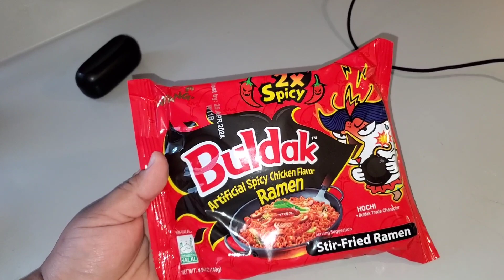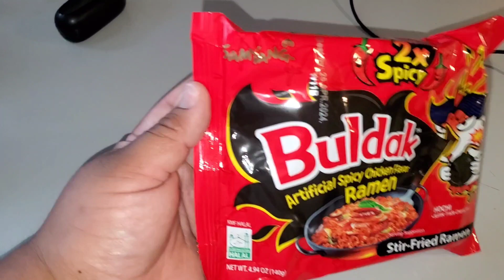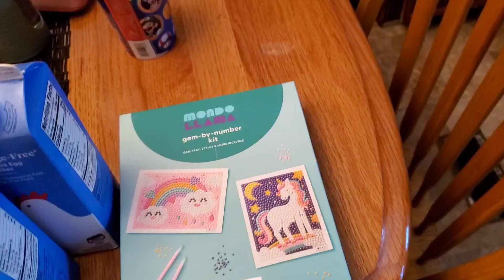Welcome Back To My Channel | First Video of the Year | 2024 Goals |Target Haul | LifewithBerenice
Welcome Bavl to My Channel | First Video of the Year | 2024 Goals |Target Haul | LifewithBerenice

HEY EVERYONE!

let me know on the comments section below how was your holidays. what did yall do with your loved once.

This year my goal is to take very serious my weightloss journey. what girl you have in mind ? either short or long term

in this video I had vloged the kids going back to school and I went to target and got things I needed. 🙃

As always thank you for being here... your love & support means a lot to me.
for future videos & watch my journey here on YouTube.